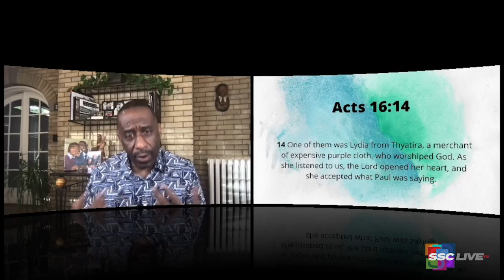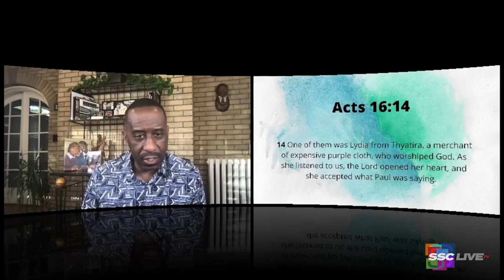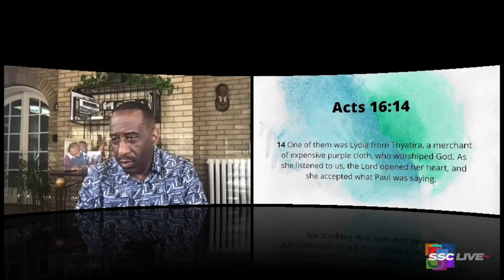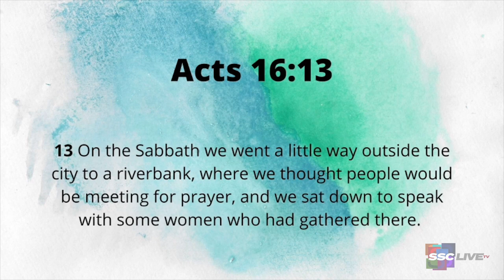The Same Bees That Sting Also Produces Honey - Powerful Points to Ponder - December 21, 2021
The Same Bees That Sting Also Produces Honey

ReRun from May 25, 2021